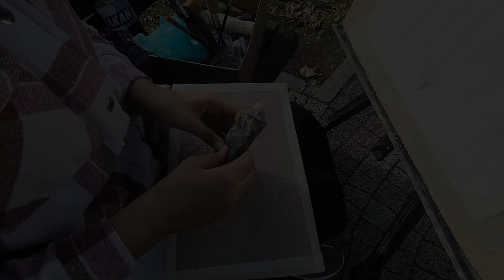Oil Painting Step by Step Tutorial